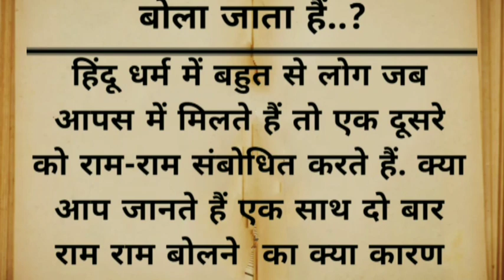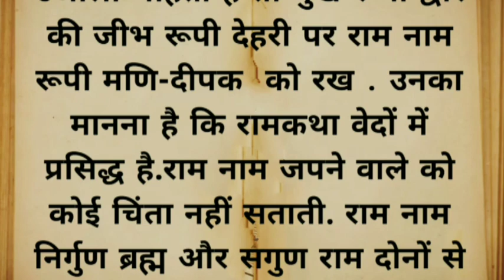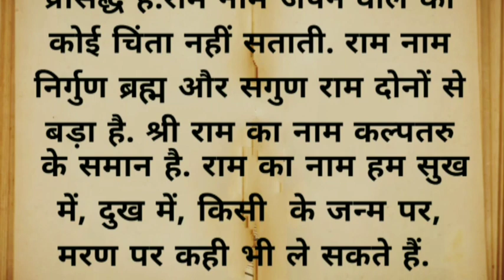राम नाम के चमत्कार||राम राम दो बार एक साथ क्यों बोला जाता है..?@vastuvigyan2256